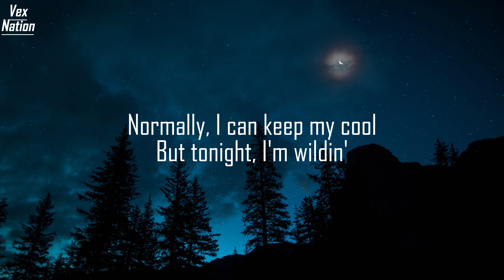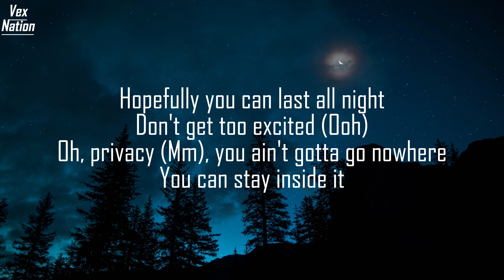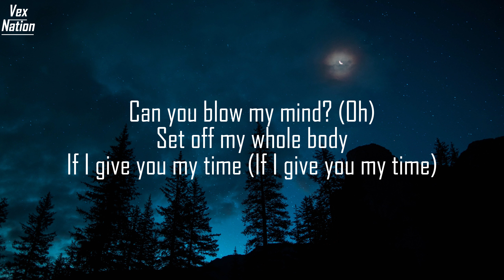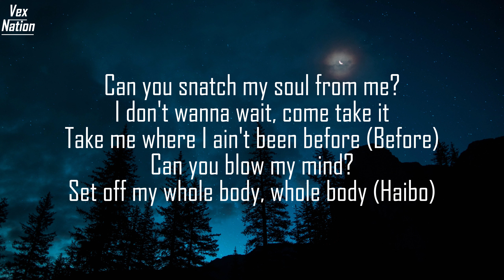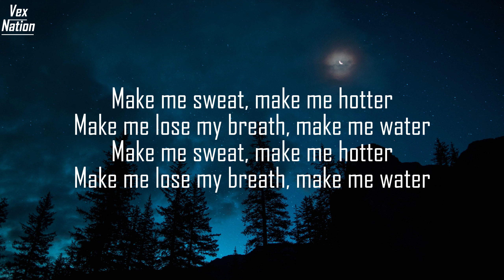Tyla - Water (lyrics)